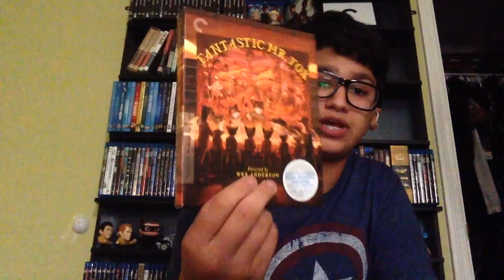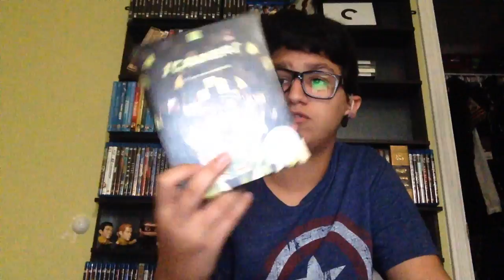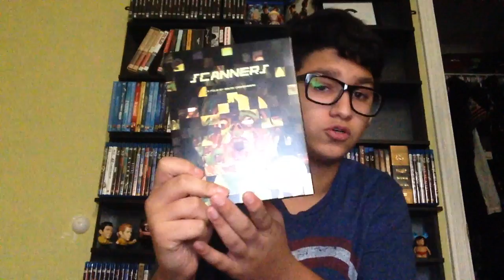recap of my criterions 50% sale part:1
This video is about recap of my criterions 50% sale part:1